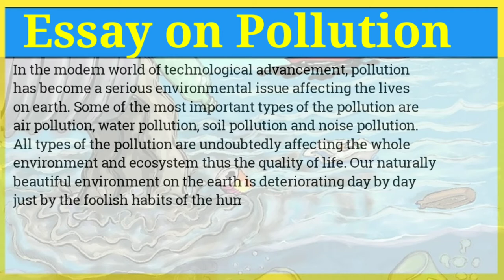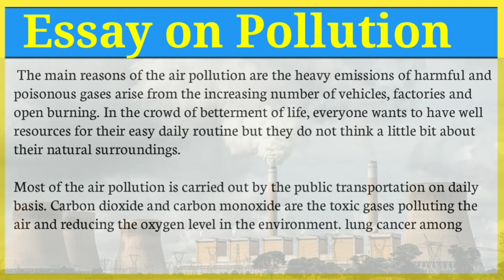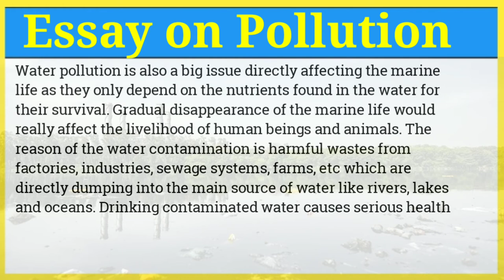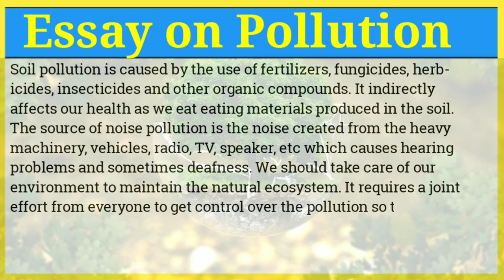Essay on pollution in English || Essay writing on pollution in English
Hello friends in this video you will learn about essay on pollution,
related Searches-:
1)essay on pollution in English
2)essay on pollution
3)essay writing on pollution in English
4)how to write essay on pollution in English
5)how to write essay on pollution
6)pollution essay in English simple words
7)essay on pollution in English for students
8)essay on pollution for students in English
9)essay on pollution for students in English writing
1)essay on pollution easy language
2)essay on air pollution in English for class 6th